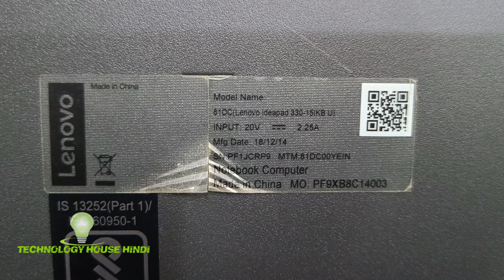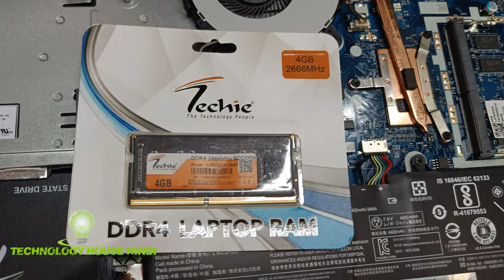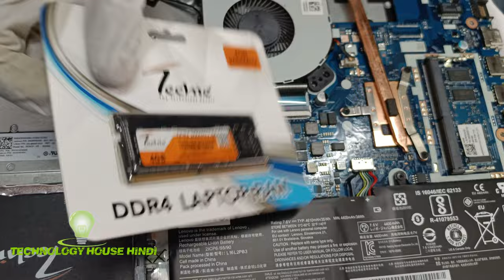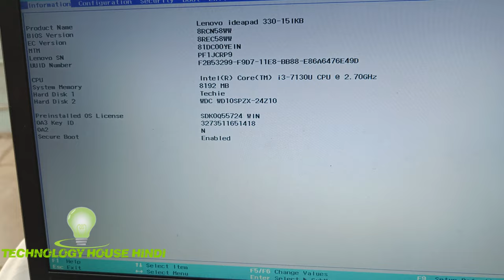Lenovo ideapad 330-15IKB SSD Upgrade , Lenovo Ideapad 330-15IKB U sata SSD / RAM Installation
ideapad330-15IKB
#330-15IKB
ideapad330-15IKBSSDUpgrade

128GB SSD

256GB SSD

4GB DDR4

8GB DDR4